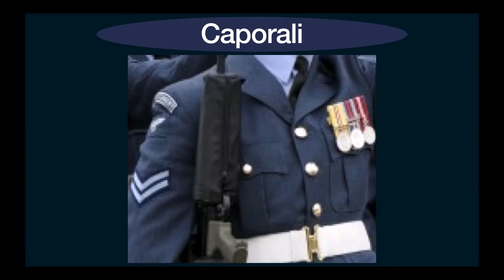Gradi e Qualifiche Aeronautica Militare Regno Unito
LEGGIMI:

GRADI E QUALIFICHE : Aeronautica Militare Regno Unito (R.A.F. Royal Air Forces)